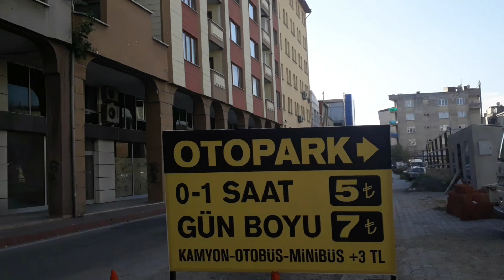عاجل، خبر رفع الفيزا بين العراق وتركيا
خبر رفع الفيزا الستيكر بين العراق وتركيا
هل صحيح ام لا
للإستفسار
تحياتي